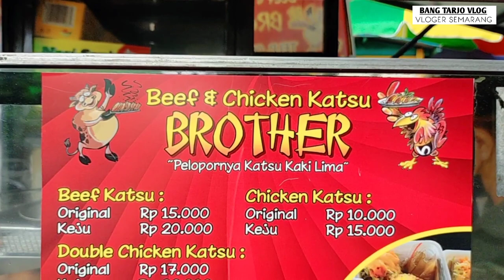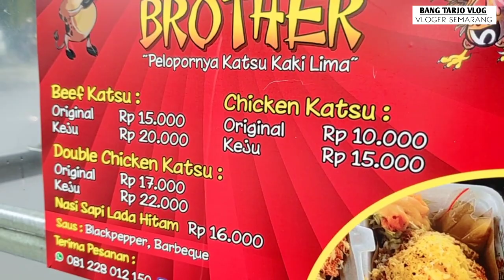300 PORSI HABIS TIAP HARINYA!! OMSET 100 JUTA/BLN!! CUMA JUALAN AYAM DI BIKIN KEKINIAN!!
AYAM DAN BEEF KATSU

JAJANAN KEKINIAN YANG LAGI HITS DAN VIRAL

Buka : jam 1 siang - 9 malam
Harga : 10 ribu - 22 ribu
Lokasi : jln.Singosari raya depan gedung Muhamadiyah dekat Rumah Sakit Roemani Semarang .

Dalam Vidio ini di jelaskan cara pembuatan jajanan kekinian dari olahan ayam sehari bisa habis 300 porsi dan omset 100 juta/bulan. Gimana cara buatnya,apa aja bahannya dan berapa modalnya akan di bahas lengkap di Vidio berikut ini.